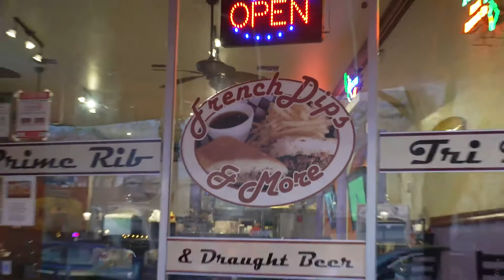Bryan Thomas on Hot Country Live (January 31, 2020)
TGIF!  Hard to believe Super Bowl Weekend is already here!  Winning with French Dips and More and DJ Suga Shane kick's off your 1,000 song weekend at noon inside the All Request Lunch! .